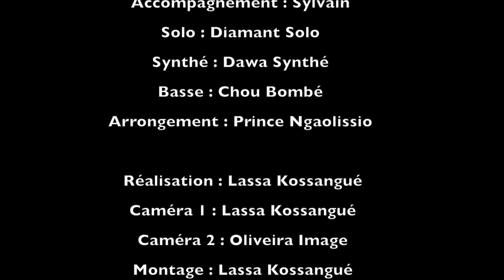OZAGUIN RIEN N'EST TARD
je continue toujours mon combat les fans